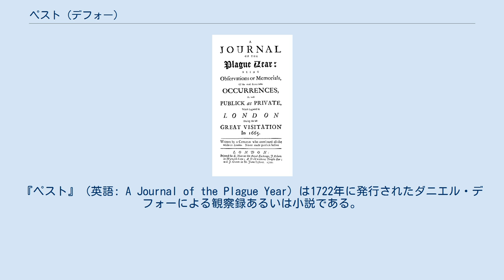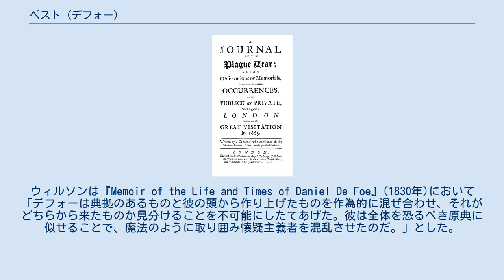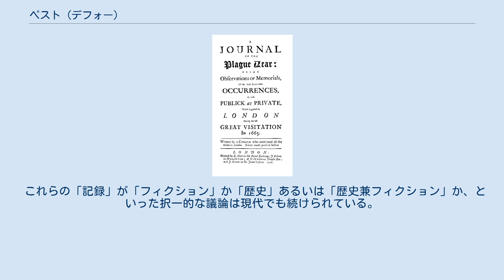ペスト (デフォー)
ダニエル・デフォー
『ペスト』（英語: A Journal of the Plague Year）は1722年に発行されたダニエル・デフォーによる観察録あるいは小説である。
のちにロンドンの大疫病として知られるようになる1665年のロンドン最後のペストの大流行について、一人の男の経験談がつづられる。
書名は直訳では『ペスト年代記』『ペストの年の日誌』などになるが、日本語訳版では表題の『ペスト』の他、『ペストの記憶』『疫病流行記』『ロンドン・ペストの恐怖』など、さまざまなタイトルで出版されている（書誌情報）。
 『ペスト』は「H.F.」という人物が綴った観察録の形をとり、1665年の「ペストの年」に起きたロンドンでのペストの大流行中におきた出来事や逸話について語られる。
このため、この本が「観察の記録」かあるいは「フィクション」に分類されるか評論家や歴史家の間で論争となっている（歴史か小説か）。
 『ペスト』では小説のように「章」や「節」などに章立てされた構成になっていない。
観察録はある程度年代順に綴られるが、余談（ロンドンから逃げ出した3人組の逸話など）や反復が挿入される作りになっているが、それらの挿話が一つに回収されるような大きな物語は存在しない。
また、当時の法令や「死亡週報」の数値などが観察録中に挿入される。
 文中にはしばしば語り手の意見や批評が入るが、これらは特定の立場に依らない視点で記されているため一貫しておらず、矛盾した意見が述べられる場合がある。
 この「観察録」は実際には1722年3月に発行される前の数年間で執筆されたもので、ロンドンでの大流行が起きた1665年当時、デフォーはまだ5歳であった。
語り部の「H. F.」は、恐らくはデフォーのおじであったヘンリー・フォー (Henry Foe) を基にしており、おじからの伝文や日記を基に執筆されたと考えられる。
ヘンリー・フォーは「H. F.」と同じく、イースト・ロンドンのホワイトチャペル地区に住む馬具商人であった。
本書は、約5万人が死亡した1720年のマルセイユでのペストの流行に影響を受けて執筆したと考えられ、『ペスト』の発行の一カ月前にはデフォーはパンフレット『魂と肉体を保つためのペスト対策論』を発行している。
 デフォーは臨場感を得るために、出来事が起こった特定の地域、通り、家を特定することに苦心している。
さらには犠牲者の数をあらわす表を提示することで、さまざまな手記や語り手が聞いた逸話の信憑性を増している。
この書籍で綴られる「記録」はしばしば実際のサミュエル・ピープスの日記に書かれた同時期のペストについての記述と比較される。
一人称視点で記されているピープスの日記より、デフォーによる記録は多くの調査が含まれている様子が見られ、体系的かつ詳細に書かれている。
 この「記録」がどのジャンルの書籍に分類されるかは議論の的となっている。
当初はノンフィクションとして発表され読まれてきたが、1780年代にはフィクションとしての評価が認められた。
デフォーがこの作品の作者であるか、あるいは単なる編集者であるかといった議論は長く続いた 。
 エドワード・ウェドレイク・ブレイリーは「記録」について「断じてフィクションではない、フィクションに基づいたものではない……表現のためにデフォーの記録に改ざんが行われたのだ」と記した。
ブレイリーはデフォーによる記述を、真正な手記として知られるペスト医であったナサニエル・ホッジズの『Loimologia』(1672年)、 サミュエル・ピープスの日記、ピューリタン牧師のトーマス・ヴィンセントの『God's Terrible Voice in the City by Plague and Fire』(1667年)などの一次資料との比較に手を掛けていた。
1919年にワトソン・ニコルソンはこのブレイリーの見解について支持し「ロンドンの大疫病の記録は適切で、検証されていない記述は一つとしてない」とし、 この作品は「本物の歴史」と見做すことができると主張した。
ニコルソンによれば「歴史的事実に忠実な記録である...著者はそのように意図した」とされる。
少なくとも現代文学批評家のフランク・バスティアンはこの見解に同意し「創作されたささいな描写は...小さく、重要でない」とし「フィクションよりも我々が考える歴史に近い」と述べている。
また「これを...